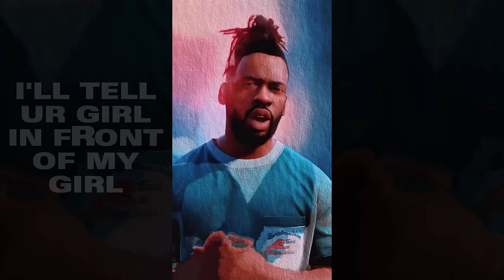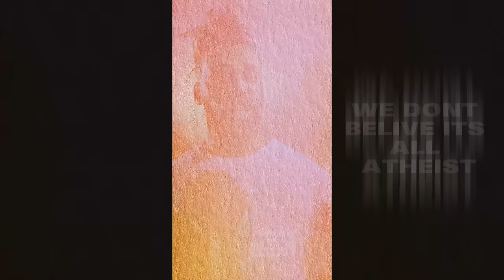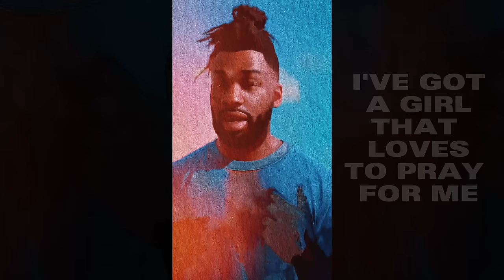Crazy Titch - Insubordinate [Music Video] | GRM Daily